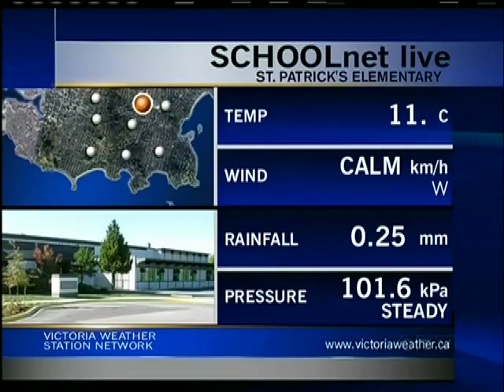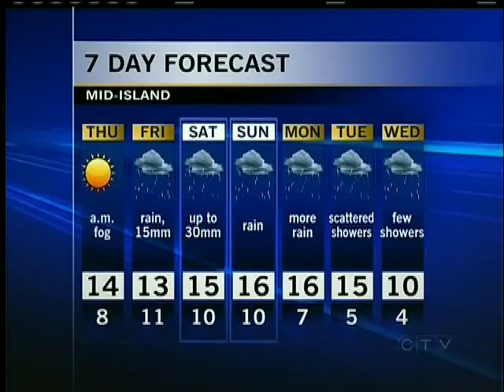Your Island Weather: October 10, 2012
Astrid Braunschmidt has Your Island Weather forecast for October 10, 2012.